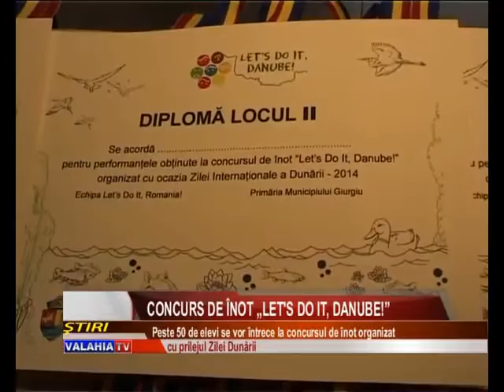Concurs de înot „Let's do it, Danube!”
50 de elevi sunt aşteptaţi a se întrece la tradiţionalul Concurs de înot organizat de Ziua Dunării, ce  se va  desfăşura şi anul acesta sub egida „Let's do it, Danube!”. Astfel, vineri, 26 iunie 2014, echipa judeţeană “Let’s do it, Romania!” Împreună cu primăria municipiului şi ceilalţi parteneri  vor  organiza concursul începând cu ora 11,00, la bazinul şcolii.